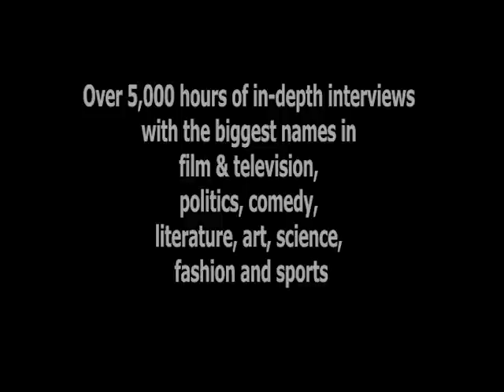Patti Smith "Gloria" LIVE 1976 (Reelin' In The Years Archive)